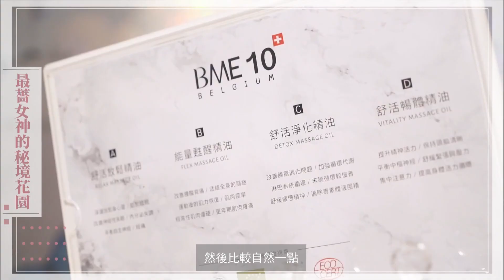薔薔私推！皇宮級美容SPA 彷彿置身皇家後花園？ 女人我最大 20210117 (1/4)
比渣男更可怕！爛桃花退散 「媽寶」才是感情中的大魔王？ 女人我最大 20220114 (完整版)｜唐綺陽、王碩瀚、大根、何妤玟、蔡逸帆、徐凱希、巫苡萱
年終買起來！高CP小資美鞋特輯 女人我最大 20220104 (完整版)｜小嶼、關關、梁赫群、張棋惠、夏如芝、木木、宋哥
決戰時刻！人人都該有一件 戰袍特輯來了！ 女人我最大 20220105 (完整版)｜柳燕、Joyce、祖雄、王碩瀚、王彩樺、陳依依、愛雅、翊萱
帽子特輯！秋冬穿搭完成度 就差一頂好帽！ 女人我最大 20220106 (完整版)｜吳依霖、佑群、大飛、朱海君、林立雯、GIGI、薔薔
好對象真難找！2022上半年 誰的桃花運大開？ 女人我最大 20220107 (完整版)｜唐綺陽、舞陽、溫翠蘋、蔡允潔、蘿莉塔、玉兔
2022新色崛起！這些流行色快記起來！ 女人我最大 20220103 (完整版)｜KEVIN、何如芸、詹子晴、芳瑜、小嶼、小鐘、何妤玟、朱芯儀、韋汝
離婚比結婚還難？這些事你一定要注意！ 女人我最大 20211230 (完整版)｜李怡貞、王少偉、何妤玟、倪雅倫、小筠、LALA
明星私服！女大時尚ICON比拚 誰私下穿搭最時尚？ 女人我最大 20211222 (完整版)｜林立雯、吳速玲、薔薔、Tony、Kevin、吳俊諺、朱宇謀、徐凱希、林佳儀
機智的2022來了！12星座 誰的工作運在天上飛？女人我最大 20211217 (完整版)｜唐綺陽、宥勝、JR紀言愷、陳彥廷、黃柏峰、曾莞婷、周曉涵、楊晴

A-Lin開箱千萬名錶！大清18K金琺瑯懷錶、 Omega最老骨董錶 藝術品般的精密工藝之美！20211228【微女人 EP21】feat. A-Lin
A-Lin報到！家有100副墨鏡 私推名人愛牌 台北就買得到！20211220【微女人 EP20】A-Lin、MYKITA店員-Chuck

『唐綺陽 開運系列』有看有準 有看有加持~！
『髮神吳依霖』拯救亂髮，看這個就知道！